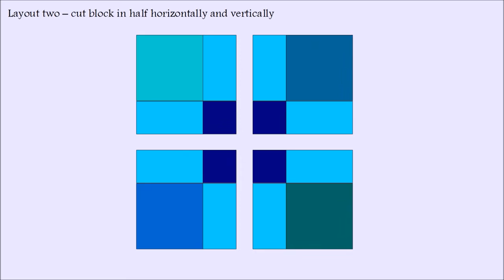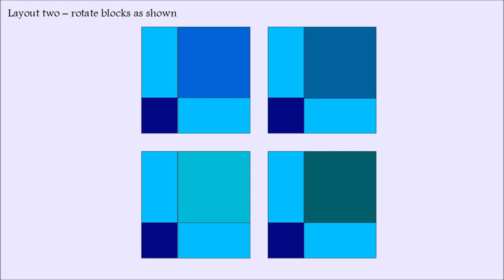Easy Patchwork Block Tutorial - Disappearing Nine Patch Block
Patchwork Block Tutorial - Disappearing Nine Patch Block

This is a '2 minute patchwork' video with step-by-step diagram instructions of the cutting and construction a Disappearing Nine Patch patchwork block quilt. This quilt project is suitable for a patchwork beginner. The shapes and seams are all extremely simple to cut and sew. Each block is made from first sewing a nine-patch block, then cutting it into quarters and sewing it back together again.

Note : The patchwork won't take two minutes - the video does!